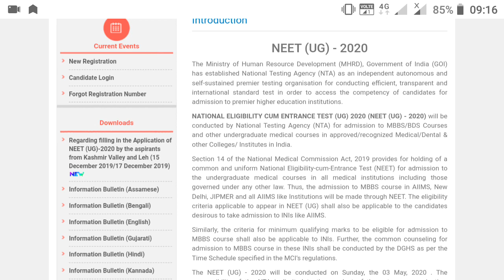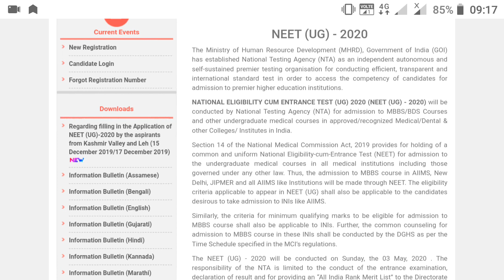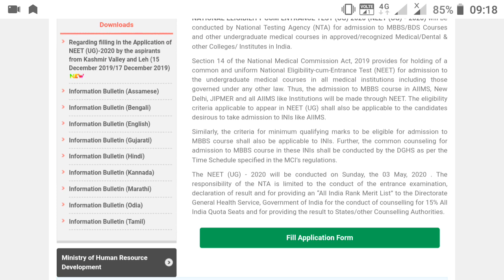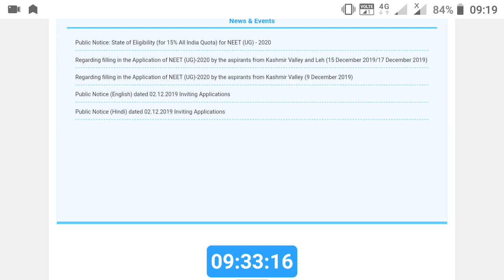NEET 2020 NTA की तरफ से कोई mail या message नही correction के लिए । अब मैं क्या करूं ?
neet 2020 latest news
neet 2020
neet 2020 latest news in english